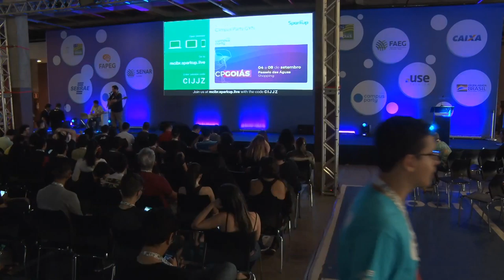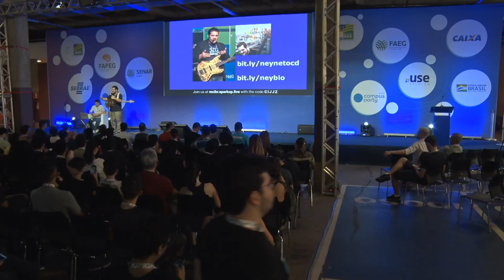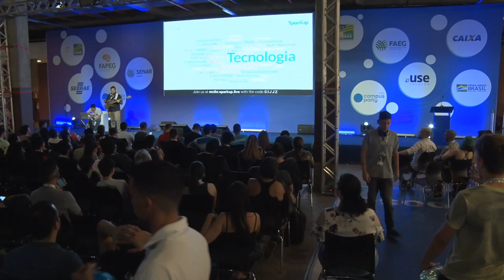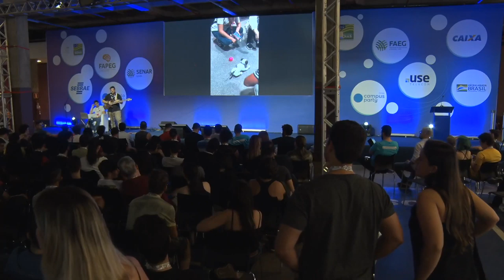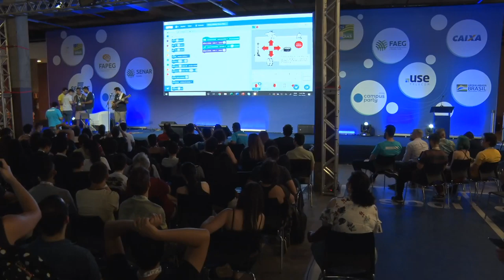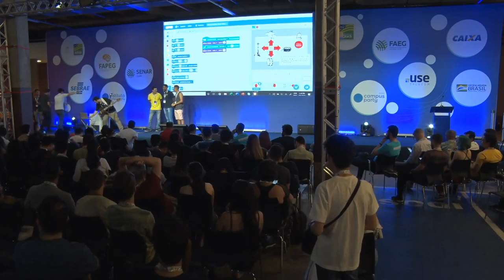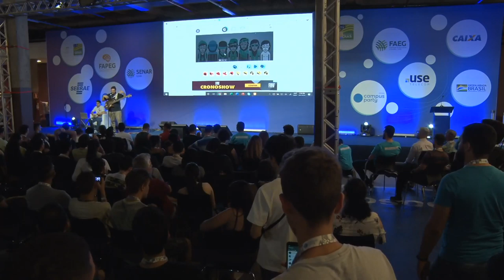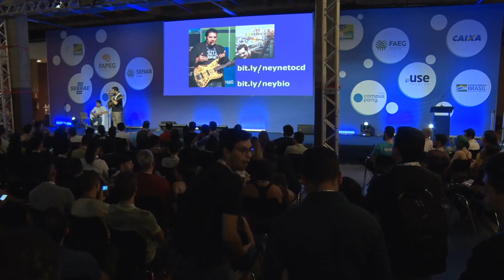CPGoiás - Music, Innovation and Whatever - Feel the Future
Data: 06/09/2019
Horário: 17:15 às 18:00

Título: Music, Innovation and Whatever
A Música está em todos os lugares, em nossos fones, carros, nos cafés e cinemas. Nós utilizamos música para lembrar, relembrar, aprender, sentir, celebrar, e conectar. O que faz da música algo tão universal e como evoca tantas emoções diferentes nas pessoas? Nessa palestra, Ney Neto explora algumas sonoridades, e testa combinações de sons em um formato interativo com a platéia, enquanto explica os efeitos benéficos dos sons no processo de aprendizado de qualquer novo conhecimento. Enquanto isso, testa inovações digitais ao vivo com a platéia.

Palestrante(s):
Ney Neto
Diretor de inovação da MCI Group, multinacional com sede na Suíça e filiais em mais de 30 países, incluindo o Brasil, que atua no segmento de marketing e eventos. Mais que isso, foi um dos responsáveis pela implementação da empresa no país, transformando uma pequena start - up com dois funcionários em uma das maiores agências de eventos do mercado. Atualmente, na função de Diretor de Inovação, é responsável por criar novas tecnologias de engajamento, mensuração de resultados e gerenciamento dos eventos do grupo, além de incubar startups com produtos voltados a este segmento e formar a equipe de “produtores de eventos do futuro”, como costuma dizer, de olho na visão 2020 da empresa. Ney Neto é um nome conhecido no meio musical. O baixista estudou nas principais escolas de música do planeta, como ULM São Paulo, Souza Lima, e até a Berklee College of Music, em Boston. Com atuação mais voltada para a música instrumental, já tocou e gravou ao lado de músicos como Mike Stern, Celso Pixinga, Jeff Andrews, e outras feras do jazz, sendo artista patrocinado pelas marcas HARTKE, SJ Bass, cordas LaBella, entre outros.